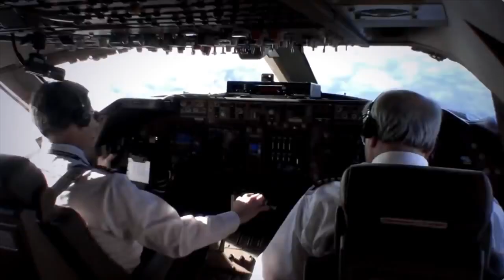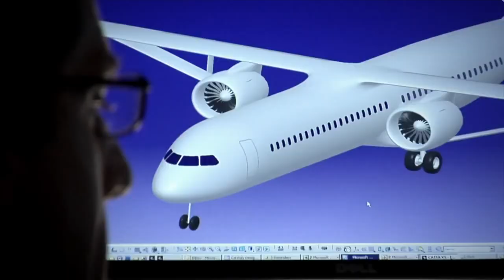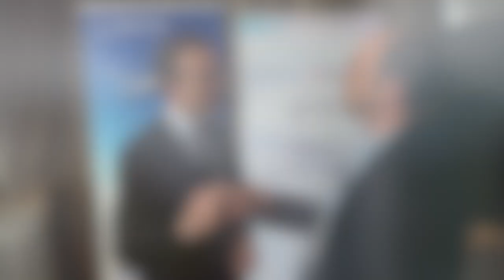THY, Boeing ve İTÜ çevre için güçlerini birleştirdi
Türkiye Sürdürülebilir Havacılık Platformu, Türk havacılık sektörünün karbonsuzlaştırma yolculuğunu ve sürdürülebilirlik dönüşümünü daha ileriye taşıyacak. Tolga Özbek sordu, Boeing Türkiye Genel Müdürü ve Ülke Temsilcisi Ayşem Sargın, Boeing Boeing Küresel Sürdürülebilirlik Politikaları ve Ortaklıklar Başkan Yardımcısı Brian Moran ve İGA Havalimanı İşletmesi Planlamadan Sorumlu Genel Müdür Yardımcısı İsmail Hakkı Polat Tolga Özbek'e anlattı. Kanalımıza destek vermek için